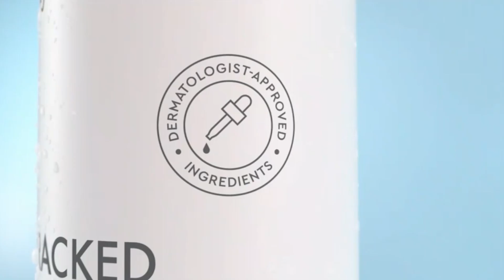ABC commercials March 20, 2023